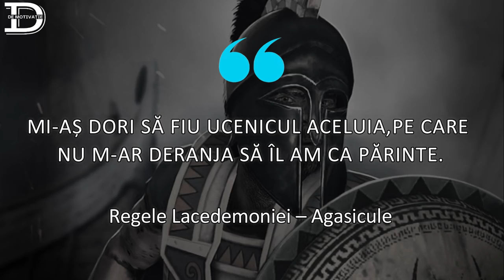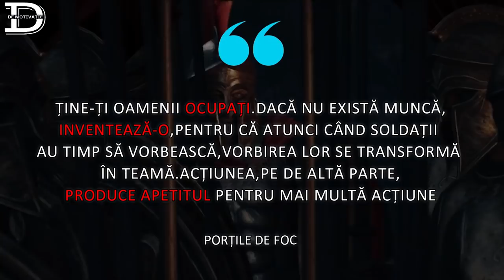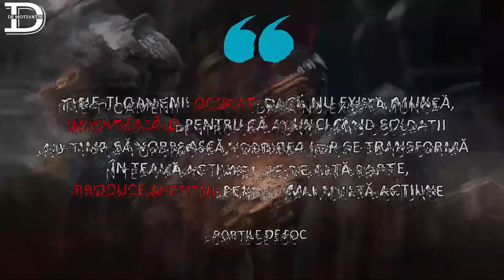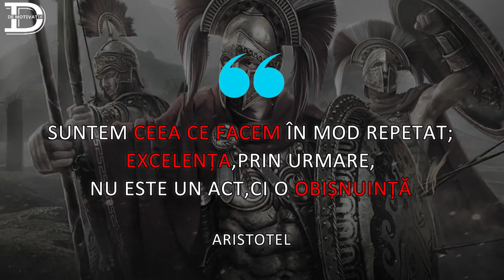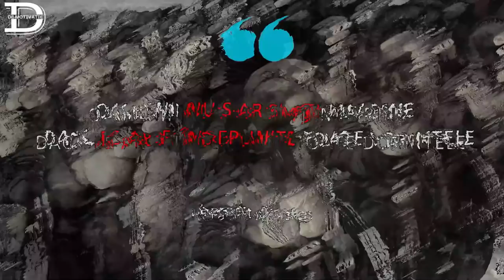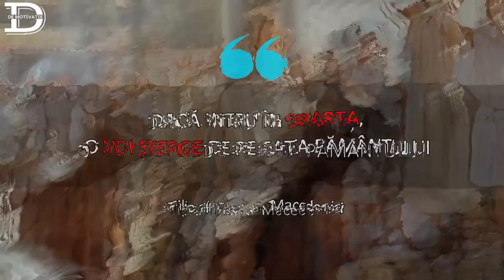ÎNȚELEPCIUNEA SPARTANĂ (aceste 6 REGULI trebuie să fie ADOPTATE de toată LUMEA! )